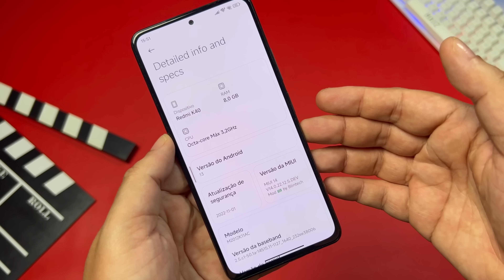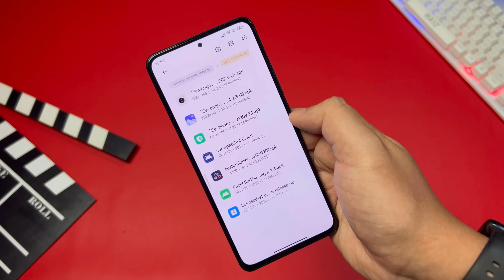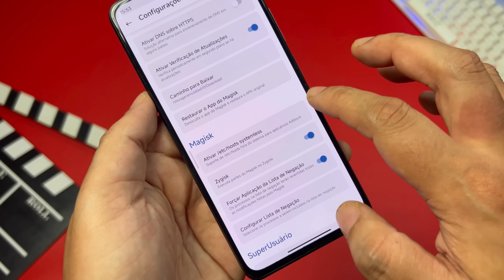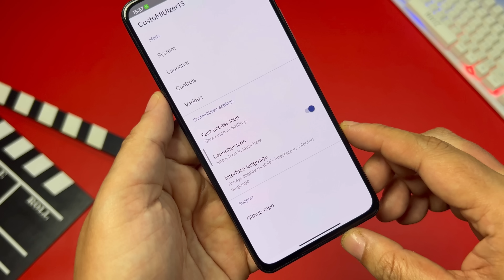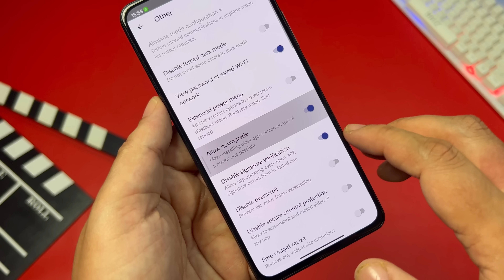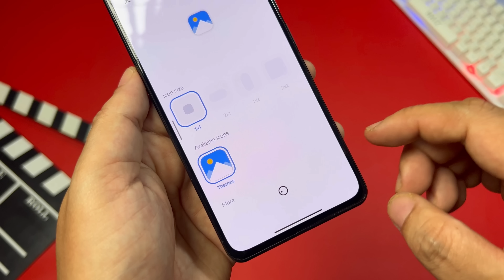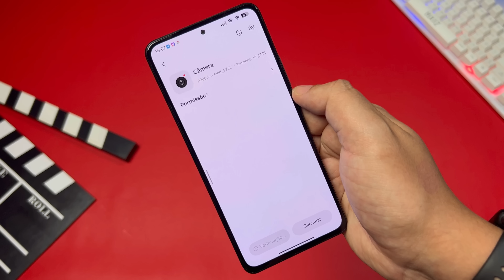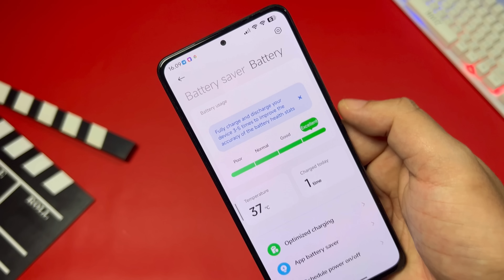Miui 14 Android 13 - Como Importar e Aplicar Temas em MTZ e Usar Apps Modificados do Sistema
Baixe o Novo Pack de Wallpaers BlinPack Mês de DEZEMBRO de 2022

Novo App de Temas com Opção de aplicar barra de Status

Widgtes iOS

Instalação do TWRP Poco F3

Como Certificar a Miui 14 e utilizar Apps de Banco
a partir do minuto 2:50